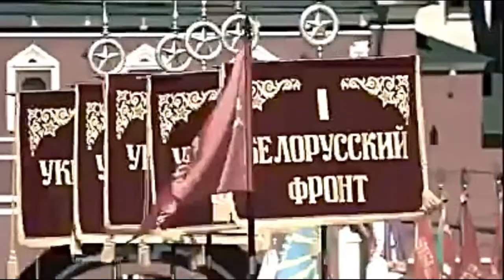world war 3 ukraine and russia on war 2022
Ukraine Russia Military Parade

Mr. X's Million Dollar Yield Farm